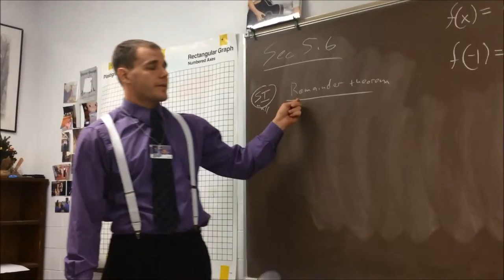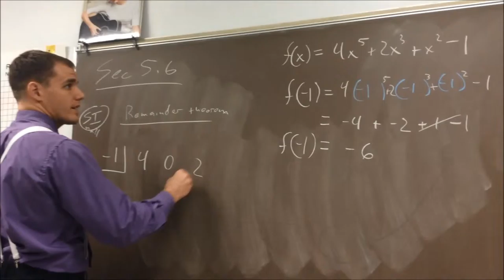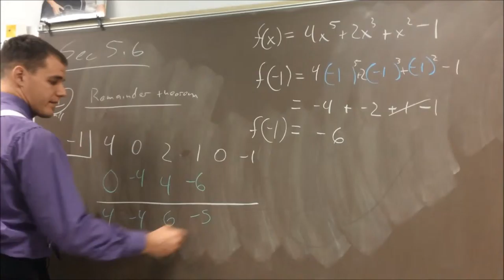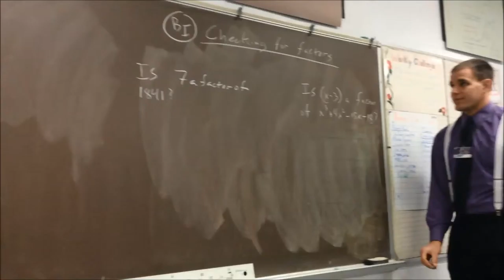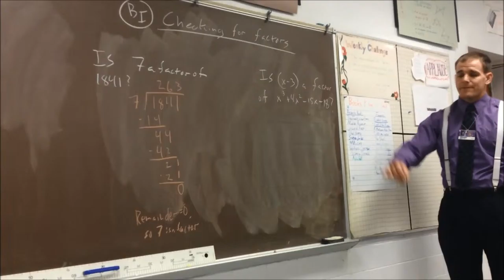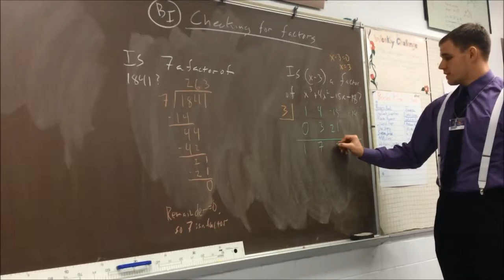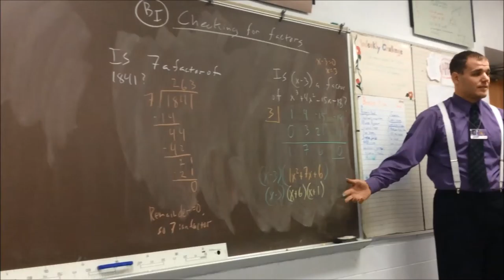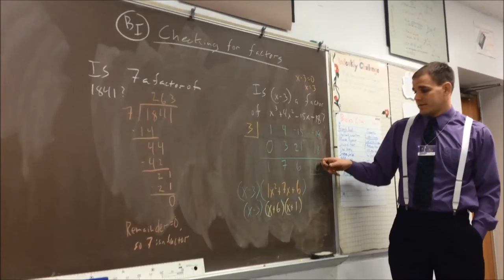5.6 Remainder Theorem and Checking for Factors of a Polynomial